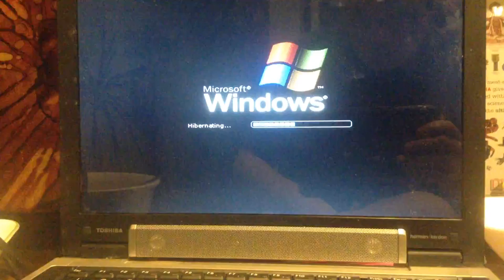jax car wash